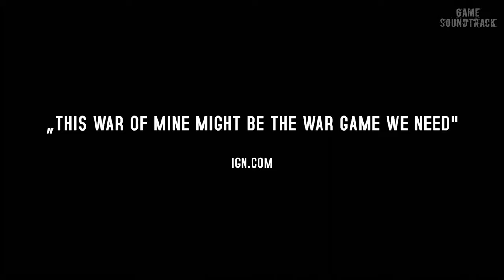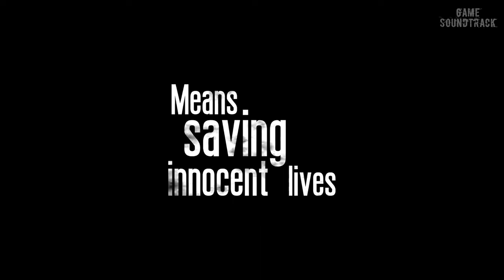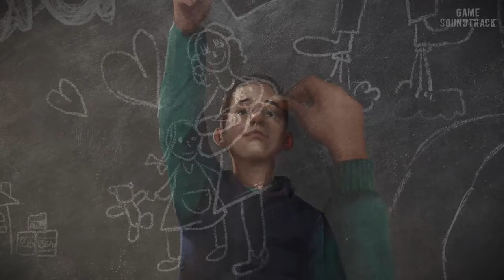This War Of Mine (2014) - Trailer Theme. Tadeusz Wozniak - Zegarmistrz swiatla. Game Soundtrack.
This War Of Mine (2014) - Trailer Theme. Tadeusz Wozniak - Zegarmistrz swiatla. Game Soundtrack. OST.
Composers - Piotr Musiał & Grzegorz Mazur

Recently updated with This War of Mine: Final Cut!
This War of Mine: Final Cut is the conclusive, remastered edition of the game that contains all the updates and free expansions released so far and introduces not only a new scenario but also expands all scenarios with the locations known from Stories DLCs - even if you don’t own those. In short words - that means you can now experience lots of never-seen-before playthroughs and struggle with new challenges.

It has been a long road. However, all stories must come to an end.

This War of Mine has been giving you a thrilling experience of living through the war as a civilian for five years since its release. Numerous updates and expansions have broadened the experience and filled it with more shades and tonalities of hard civilian existence during wartime. Now, honoring the 5th anniversary of the original release, 11 bit studios proudly presents to you This War of Mine: Final Cut.

This War of Mine: Final Cut contains all the updates and free expansions released so far and introduces not only a new scenario but also expands all scenarios with the locations known from Stories DLCs - even if you don’t own those. In short words - that means you can now experience lots of never-seen-before playthroughs and struggle with new challenges.